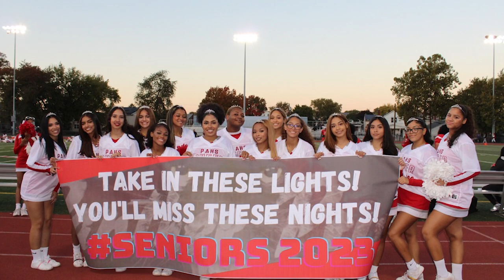Perth Amboy High School Cheer Team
News Segment about Perth Amboy High School Cheer Team